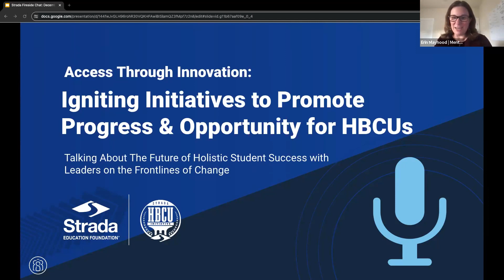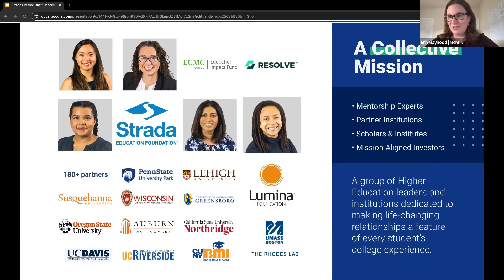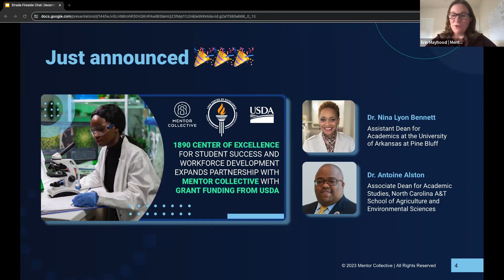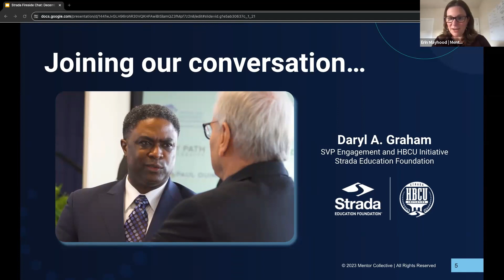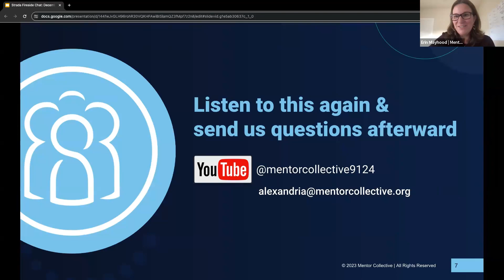Access Through Innovation: Igniting Initiatives to Promote Progress & Opportunity for HBCUs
Don't miss out on the opportunity to listen to Daryl Graham, Senior Vice President of Engagement & HBCU Initiative at Strada Education Foundation. A proud HBCU alum, Daryl has an impressive track record of leading philanthropic initiatives in higher education and the corporate sector.

Tune in to learn:

1. How Strada Education Foundation is reshaping the relationship dynamics that exist in higher education philanthropy to empower the folks best positioned at universities to enact meaningful change.
2. Hear insights from Strada’s 7-month listening tour with 20+ universities into the unique challenges faced by Presidents and campus leaders of HBCUs
3. How the 30+ institutions engaged with Strada have harnessed the strong culture and sense of belonging unique to HBCUs to create deeper employer relationships and student success strategies that actually deliver for students.

About the Fireside Series:
Join Erin Mayhood, Chief Product Officer of Mentor Collective, as she engages leaders across higher education to uplift transformative student success policies and initiatives. These intimate conversations are a virtual forum highlighting the people and passion that goes into creating sustainable and impactful change.